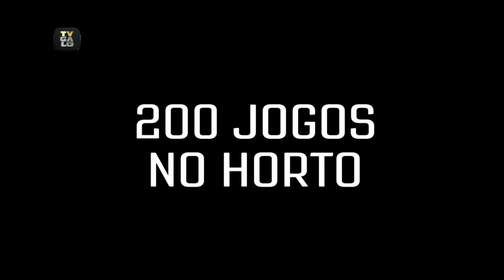200 jogos no Horto (23/08/2018)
Novo Independência: 200 jogos e muita história